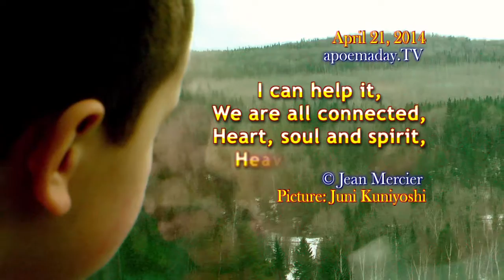I CAN HELP IT! - 15 sec of LOVE! - 04/21/2014